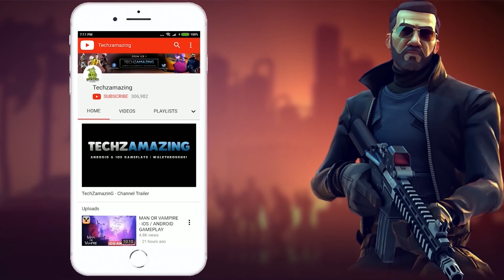WARZONE MOBILE UPDATE 2.5.1 GAMEPLAY (Android, iOS)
Call of Duty Warzone Mobile is now available on both Android and iOS (Australia). You can download from  Google Playstore and iOS Apple Appstore.

Game Mode: Online
Size     : 8.5 GB
Device   : iPad Pro M2

▬▬▬ Description ▬▬▬
Call of Duty®: Warzone™ Mobile is ushering in the next era of the Call of Duty® franchise, with the highest quality Battle Royale mobile game experience. Featuring epic Call of Duty: Warzone combat in gunplay, movement and vehicles; authentic content with operators, weapons, and maps; and uniquely Call of Duty: Warzone gameplay allowing for up to 120 live players in a match on mobile, Call of Duty: Warzone Mobile is set to redefine Battle Royale on the go. Powered by new Call of Duty 2.0 technology, players can share social features like friends and chat channels, XP, weapon inventories, loadouts and the Battle Pass across Call of Duty: Modern Warfare® II and Call of Duty: Warzone 2.0 for a truly connected experience. Designed for mobile devices to ensure it’s best on glass, Call of Duty: Warzone Mobile features mobile-specific missions, playlists, content, and deep control customization options to support both veterans and new recruits alike.

Call of Duty: Warzone Mobile delivers authentic Call of Duty gameplay on mobile with first-class graphics and intuitive controls. Built for mobile gamers, everything from movement, aiming and weapon handling to physics, animations and sound have been optimized, delivering the ultimate accuracy, authenticity and performance players expect from Call of Duty.

The fan-favorite battle royale map is BACK! With dozens of points of interest to deploy to, the strategies to survive are limitless. Get a bird’s eye view of the chaos from the top of Stadium, plan your aerial escape from Airport and get a second chance at survival when you win a duel in the Gulag!

SHARED PROGRESSION
Advance your Battle Pass, earn XP, and use many of the same loadouts across Call of Duty: Modern Warfare II and Call of Duty: Warzone 2.0. Get access to many of your fine-tuned gunsmith weapons and favorite operators! You’ll also share a friends list across platforms, making it easy to deploy with your squad.

MORE COMPETITORS, MORE COMPETITION
Call of Duty: Warzone Mobile matches feature some of the highest real player-counts for mobile battle royale. Put your skills to the test where it counts!

With countless contracts, killstreaks, and ever-evolving strategies, Call of Duty: Warzone Mobile is endlessly replayable!

MINIMUM DEVICE SPECIFICATIONS
Adreno 618 or better. 6GB RAM or more.